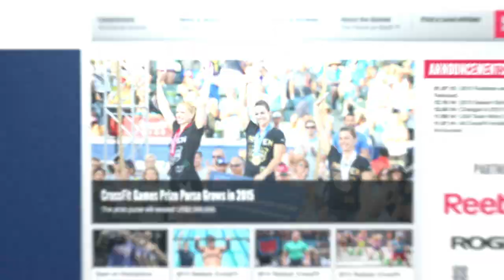The Gauntlet With Seth Rollins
CrossFit Games Update host Sean Woodland sits down with WWE superstar and Tag Team champion Seth Rollins before his upcoming WrestleMania matchup against Randy Orton. Rollins discusses his CrossFit experience, competing in the Open and what it feels like to be on the WrestleMania stage.